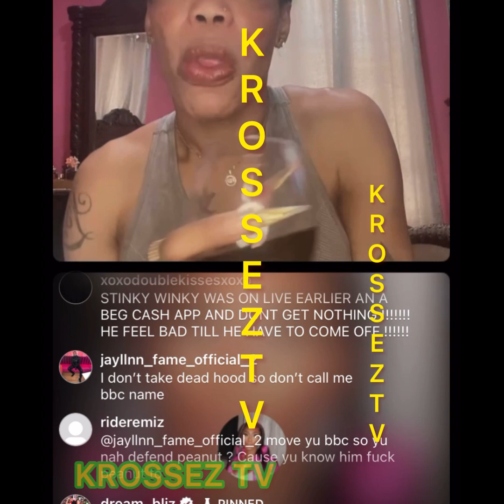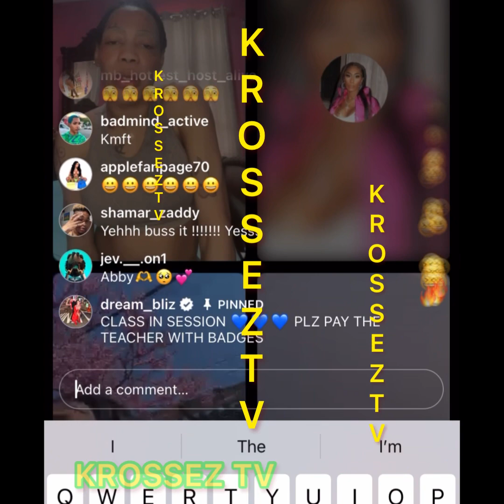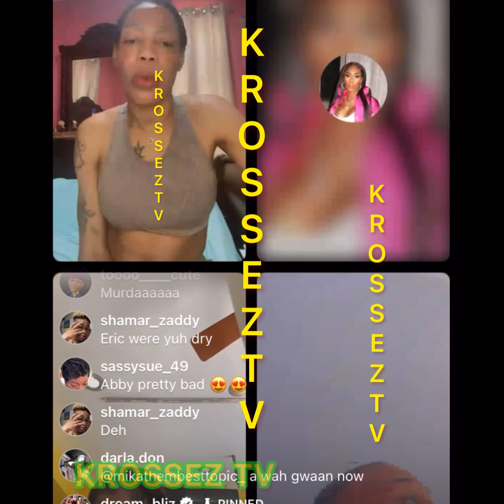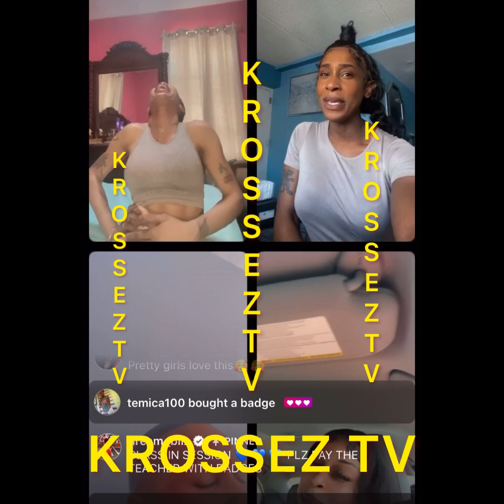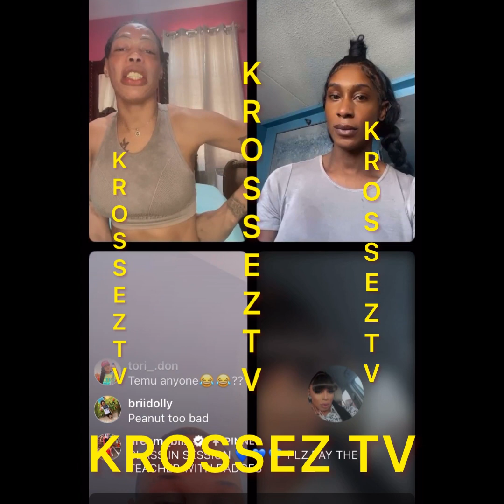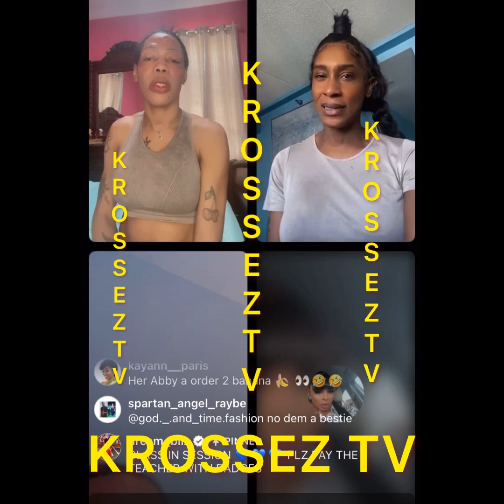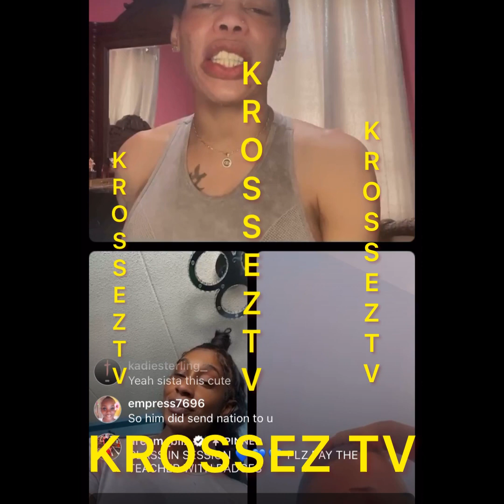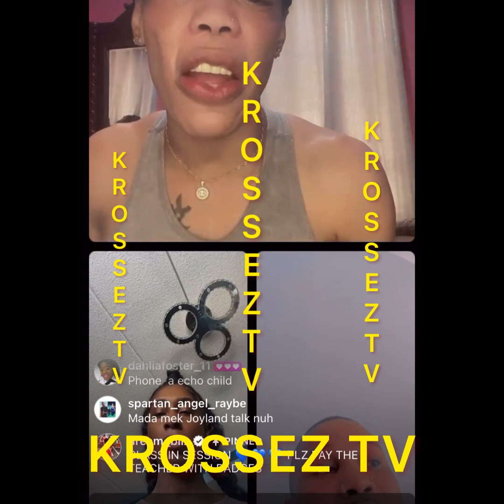Ishawna Word In The Street\16th 🅰️ Community kocki Serving Di Nation